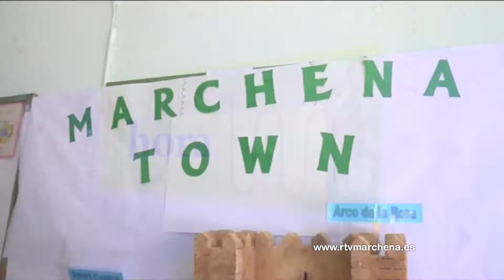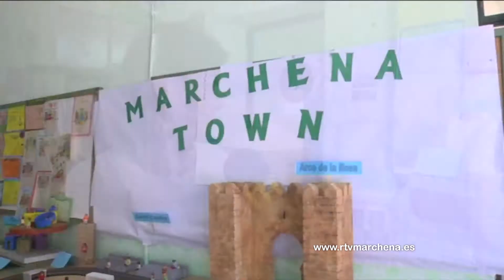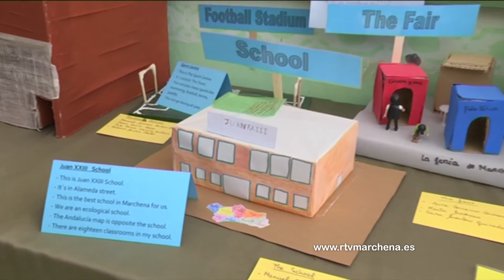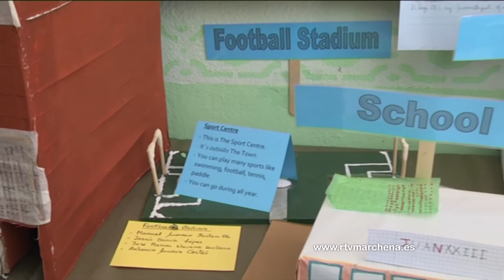Exposición Marchena Town en el CEIP. Juan XXIII